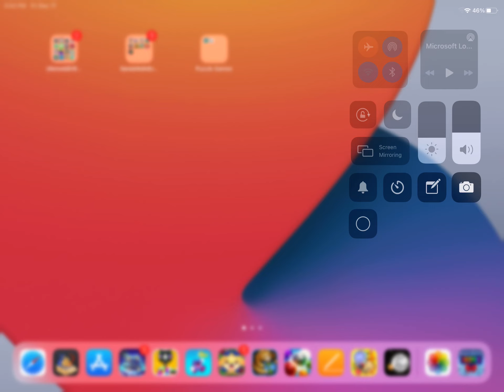History Of Windows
This Video Features The History Of Windows.